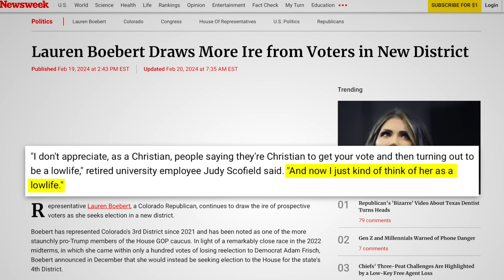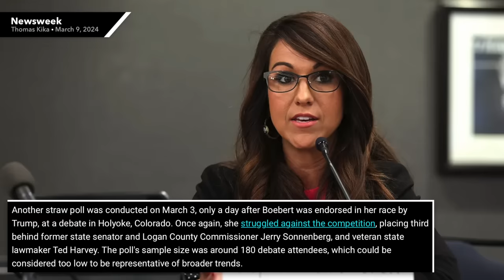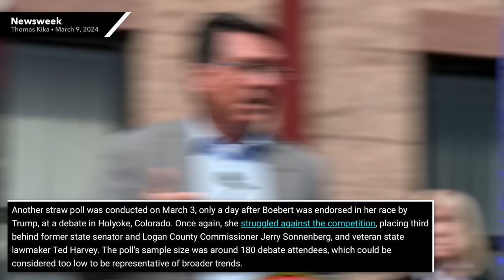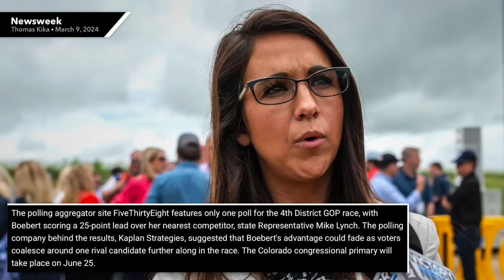Even Trump’s Endorsement Didn't Move the Needle for Boebert at Her 3rd GOP Primary Debate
A day after receiving Trump’s endorsement, Lauren Boebert finished in third place in a Republican straw poll, showing another sign that voters in Colorado’s 4th district are resisting her campaign. We’ll talk about the state of her campaign and what the first scientific poll says about her chances in this video.

Sources:
New Republic (Jan. 25, 2024)
LGBTQ Nation (Feb. 14, 2024)
The Washington Post (Mar. 3, 2024)